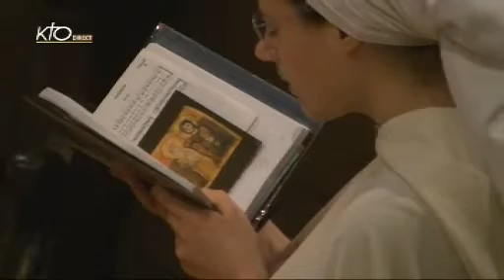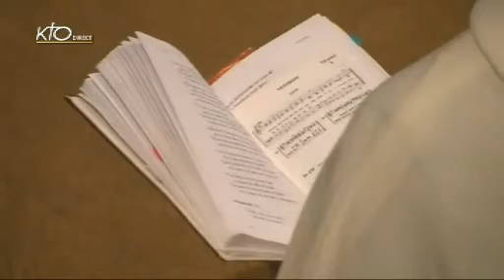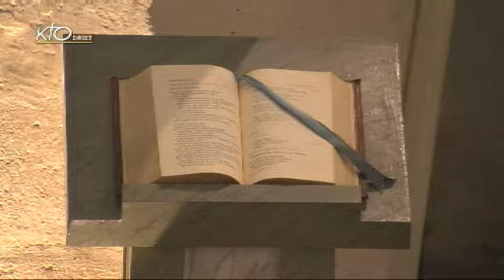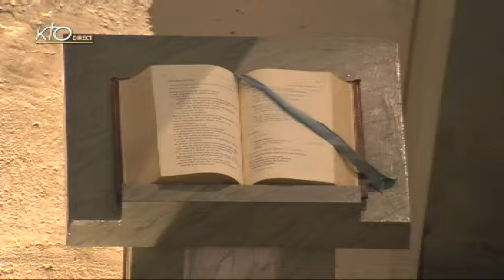Laudes du vendredi